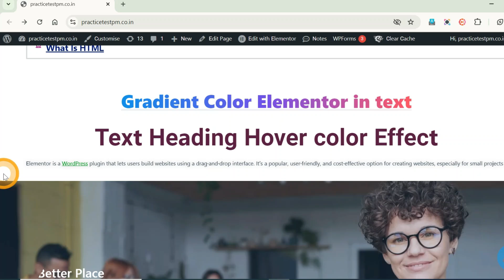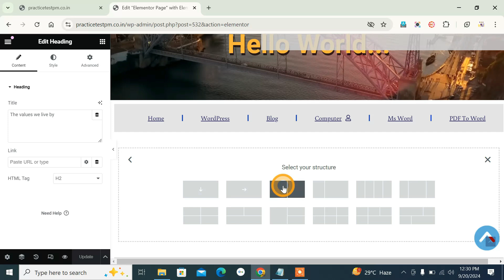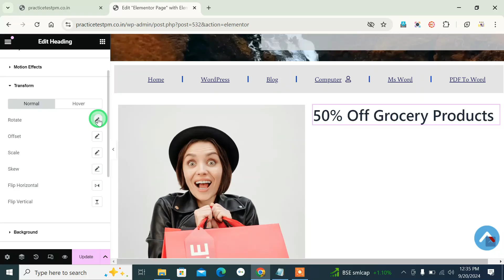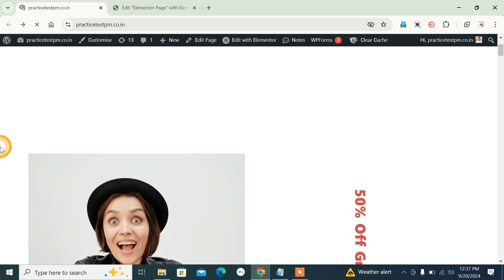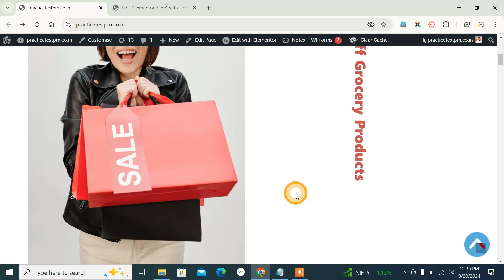How to add verticle text in elementor page | Vertical text function setting in elementor in hindi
Vertical tet kaise type kare elementor page me kya hai tarika konsa function use kare kha milti hai setting kya hai tarika?